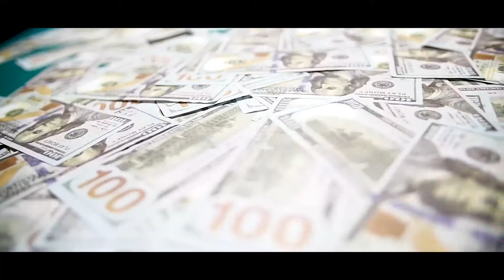K-Cizzle 100 Percent - Directed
K-Cizzle performing his song 💯 Percent